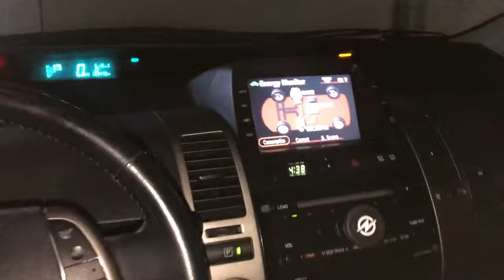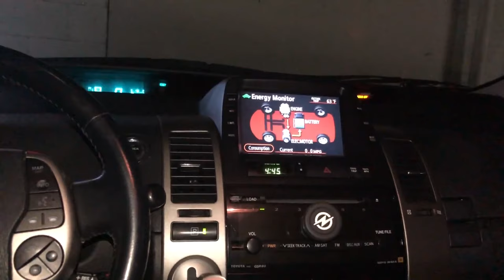Prius Catalytic Converter STOLEN on LA streets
Episode 4!

Princess Pri-Pri was saving me some money until the catalytic converter on this 2009 Toyota Prius was stolen sometime in the night in west Los Angeles.

Thankfully I hold fast to my opinion that Toyota is the easiest manufacturer to work on, and replacing the cat was no exception.

🏃FOLLOW DAVID!

📼 Video edit by David Bello